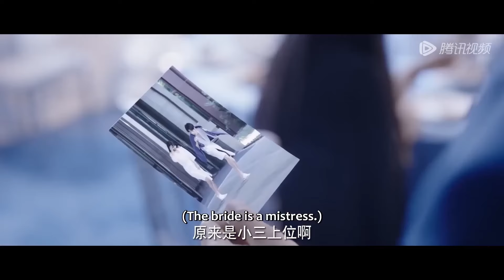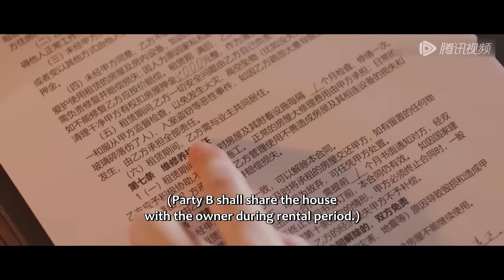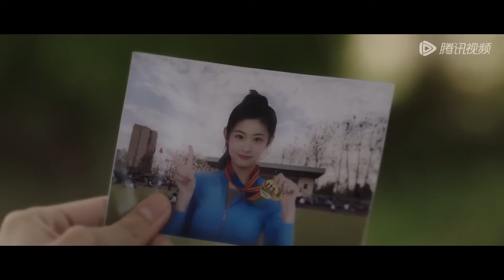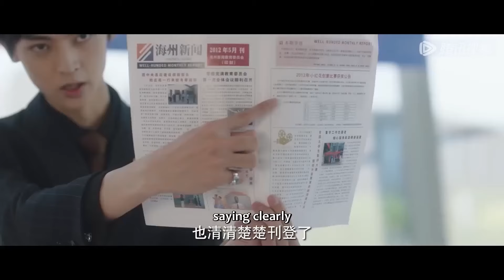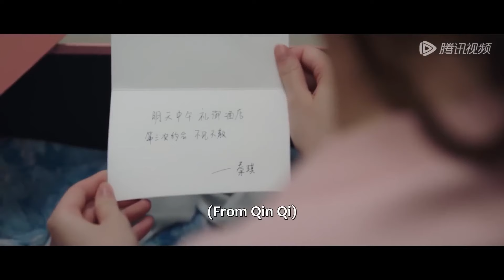【MOVIE】妻子婚禮前夕發現丈夫出軌，直接婚禮現場換新郎，揭發老公小三姦情！ | 别惹前女友Don't Mess With EX Girlfriend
✨ ✨ ✨ 剧名（Drama Name）：给你我的独家宠爱 Here Is My Exclusive Indulge